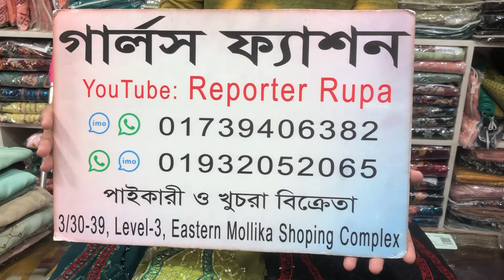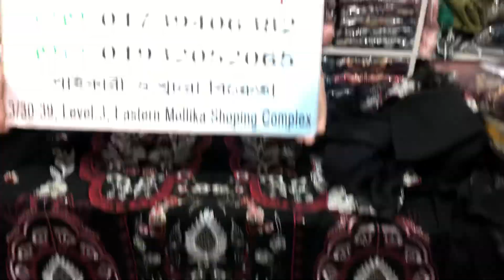ইন্ডিয়ান জরজেট ড্রেস। Exclusive party wear dress 2024